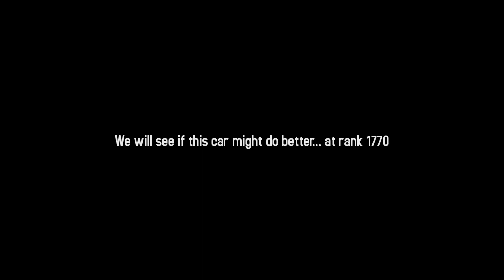Only winning by luck against 1680 | Asphalt 8 Airborne / Renault Sport R.S. 01 (Tuning Check Up)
Hi, everyone.

Today's Tuning Check up is a particular experiment. We're now controlling the performance of the Renault Sport R.S. 01 at rank 1680.

I was not able to record the Acceleration, Nitro Duration and Time Attack tests due to the rushed Special Event for the DS E-Tense Performance, but I got some multiplayer footage of this tuning. I hope you might enjoy this one.

_ "Blots The Sun" by Masanori Akita - Enthusia: Professional Racing